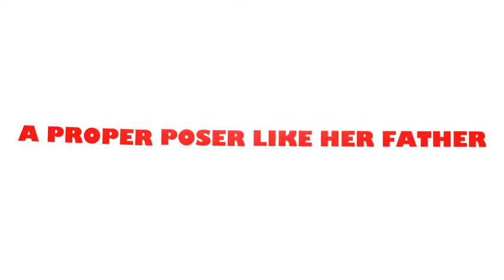The Young's Family Making Memories